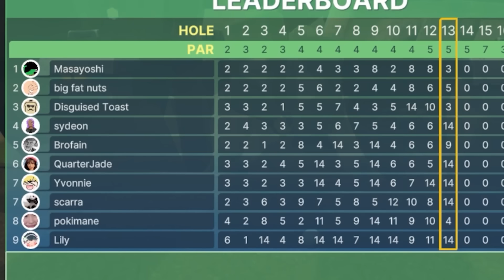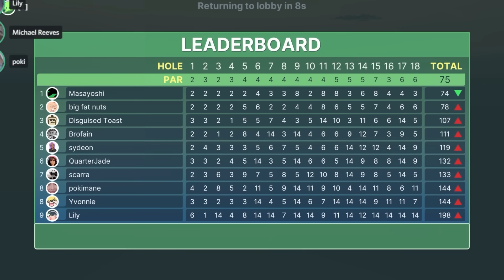using 200 IQ to OUT GOLF OfflineTV...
Disguised Toast and OfflineTV play Golf with Your Friends in the first ever OfflineTV Game Night.